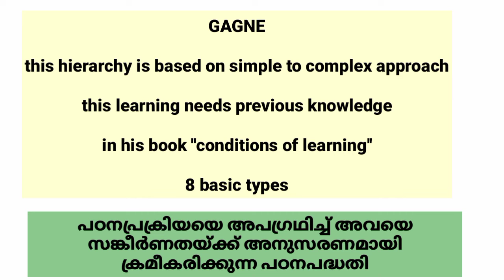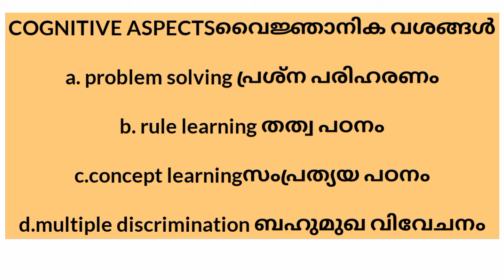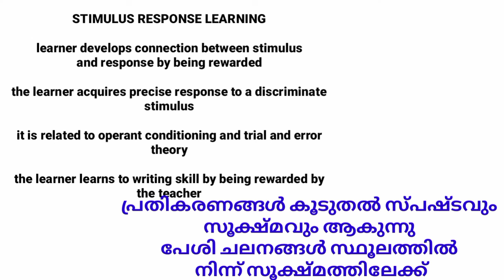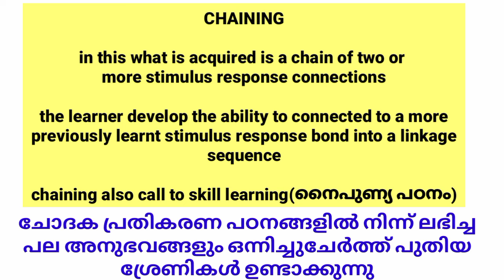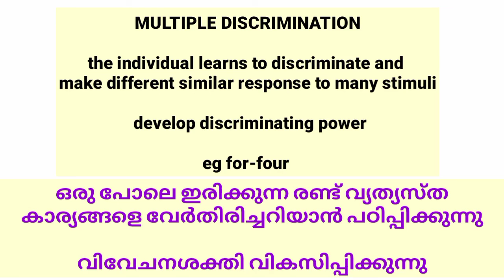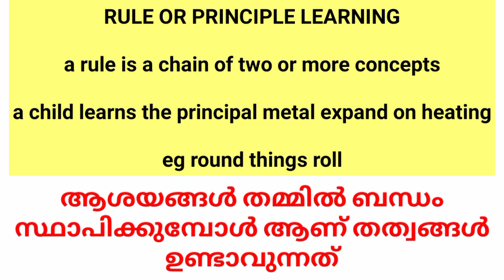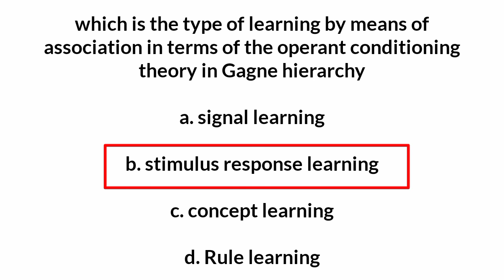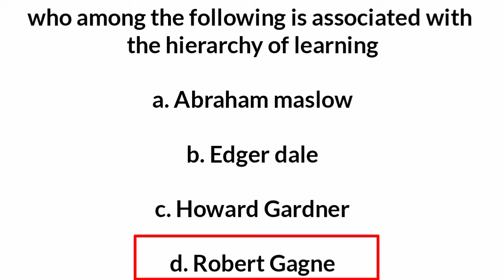||KTET QUICK REVISION||GAGNE HIERARCHY OF LEARNING||ഗാഗ്നയുടെ പഠനശ്രേണി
ktet gagne hierarchy of learning#